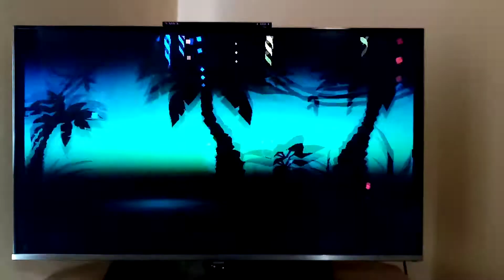DKCR - 1-1 Jungle Hijinxs: 50.10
i'm kind of irritated because i lost a frame on the tiki before the checkpoint, and i would've otherwise gotten a 50.09. the button was perfect and i can't remember if my first roll was perfect but the background was definitely pretty bad. i may have also done the last jump badly but i don't know the best frame for that

i am not done with this level yet